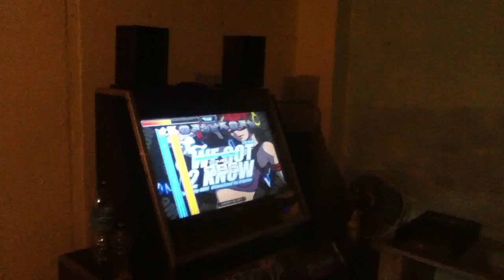Bizoiador - We Got To Know - D18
Bizoiador jogando na minha pump! :D
E a desgraça ainda está com o pé lascado!